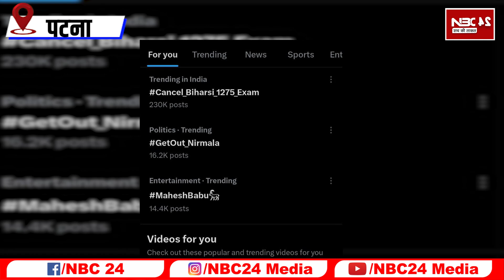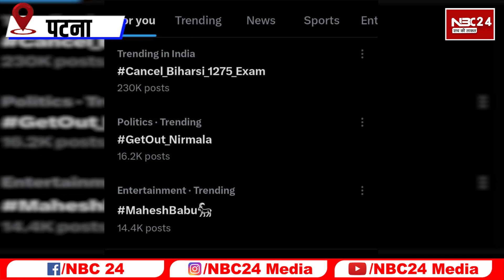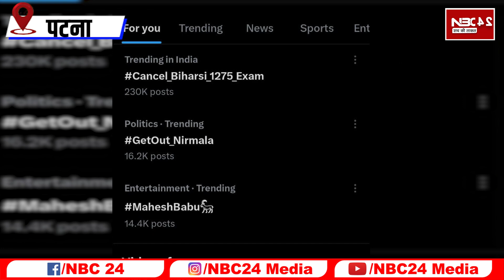बिहार BPSSC 1275 दरोगा भर्ती पेपर लीक ट्वीटर पर ट्रेंड अभ्यर्थियों में भारी आक्रोश Cancel Biharsi 1